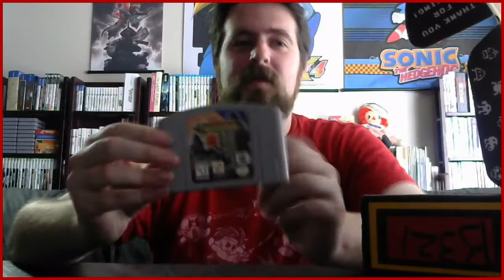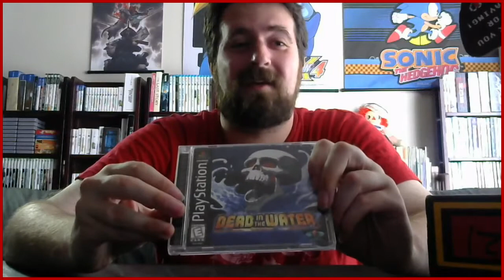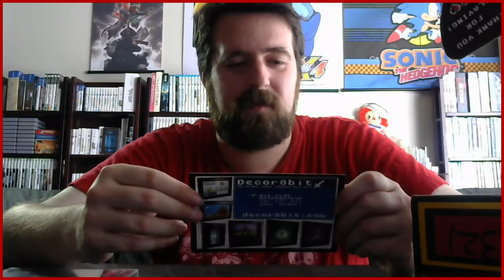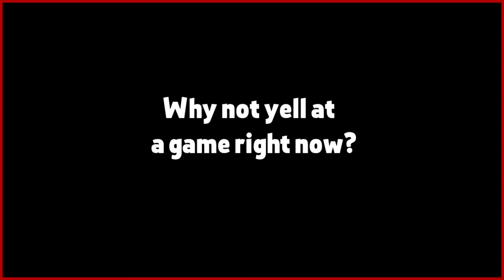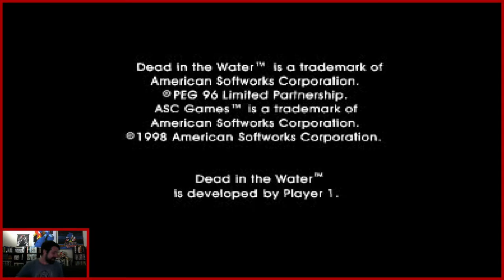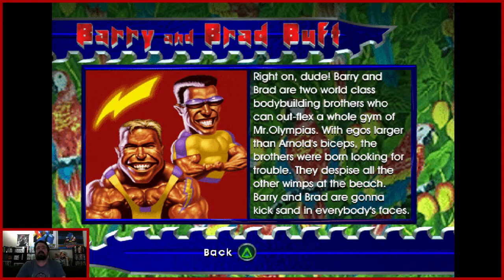Unboxing - July 2016 Retro Game Treasure Subscription Box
Retro Game Treasure is a monthly subscription service. Every month you’ll get a selection of games for the retro consoles you select with ONLY the types of games you like! A treasure chest contains 3-5 Retro Games inside for you to keep!